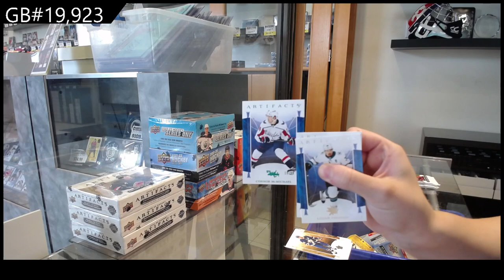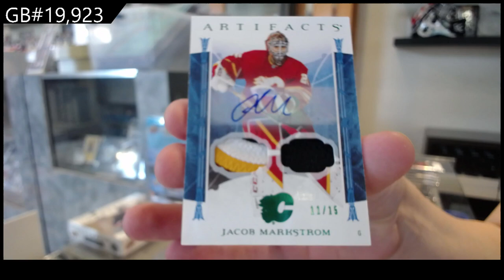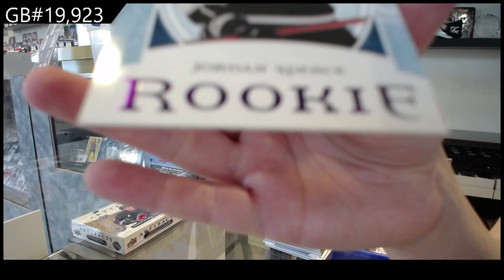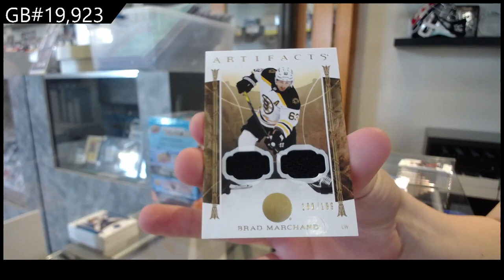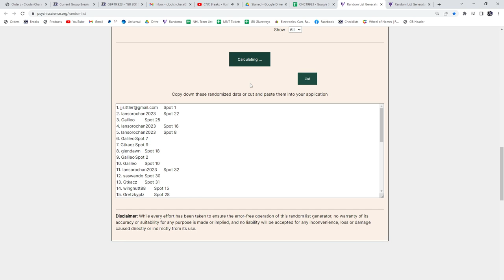22-23 Upper Deck Artifacts Hockey 4 Box Break - C&C GB #19,923